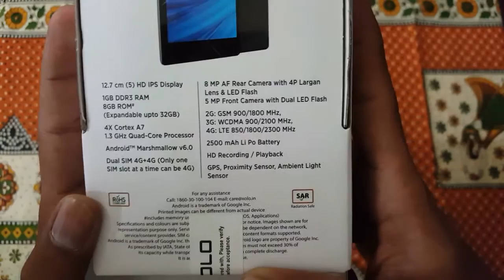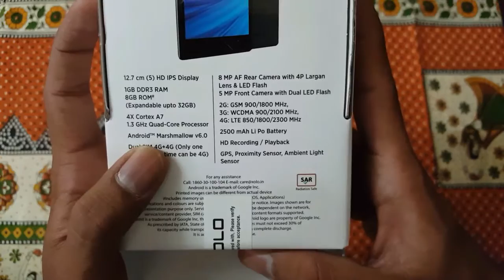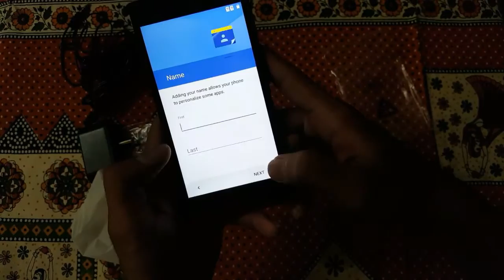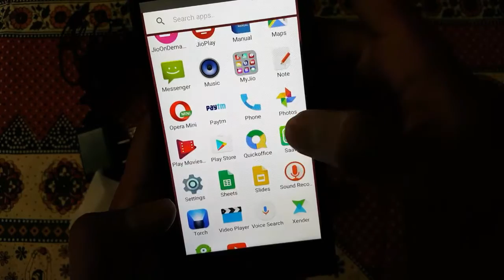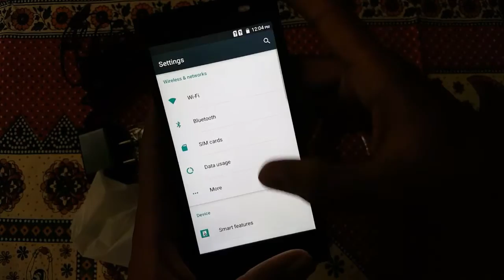Unboxing XOLO ERA 1X-4G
XOLO ERA 1X-4G is an amazing low price smartphone under the range of 5000 Rs. with lot of promising features and configurations and also with dual sim 4g (volte) support.